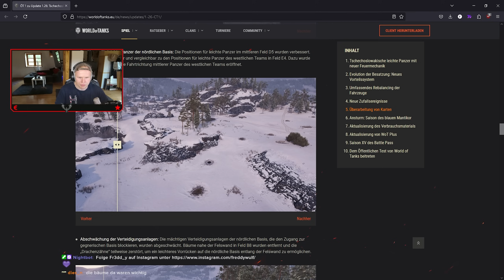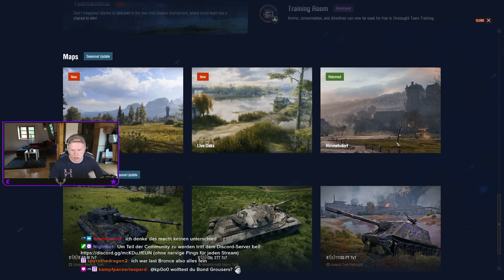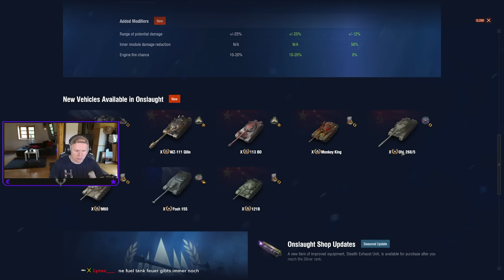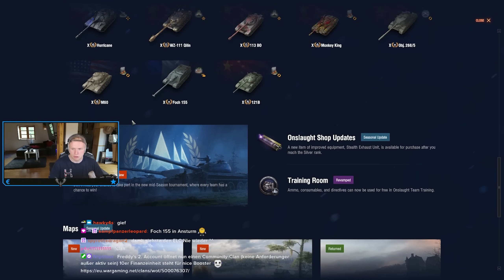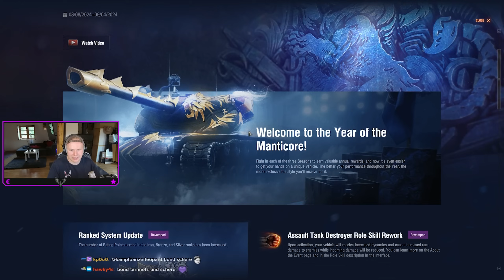WoT Patch 1.26: Alles was du Wissen solltest! Tchechische-Lights , Besatzungsupdate & Mehr!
Willkommen zurück, Kommandanten! 👋

Heute tauchen wir tief ein in das gigantische Content-Update 1.26 für World of Tanks, das gerade die gesamte Community begeistert! 🌍 Wargaming hat diesmal wirklich abgeliefert und das Feedback ist überwältigend positiv. Aber was genau macht dieses Update so besonders?

In diesem Video erfahrt ihr:

🌟 Neuer Forschungsbaum für die Tschechischen Panzer: Ein brandneuer Forschungsbaum führt euch zu einem beeindruckenden Tier 10 Leichtpanzer der Tschechen, ausgestattet mit MG-Kanonen! Das ist eine revolutionäre neue Funktion, die das Spielgeschehen ordentlich aufmischen wird. Ich zeige euch, wie ihr diesen Baum freischaltet und welche Taktiken ihr anwenden könnt, um das Beste aus diesen Fahrzeugen herauszuholen.

🗺️ Große Kartenanpassungen: Mehrere Karten, darunter Perlenfluss (Oyster Bay), Außenposten (Outpost) und Steppen (Steppes), erhalten umfangreiche Überarbeitungen. Diese Änderungen könnten das Meta auf diesen Karten komplett verändern. Ich nehme euch mit auf eine Tour durch die aktualisierten Maps und zeige, was uns dort erwartet.

⚙️ Verbesserte Verbrauchsmaterialien: Die Anpassungen bei den Verbrauchsmaterialien bringen frischen Wind in die Taktiken. Ich erkläre, wie diese Änderungen das Spiel beeinflussen und wie ihr sie zu eurem Vorteil nutzen könnt.

🔥 Ansturm Season mit neuen Herausforderungen: Die neue Season von Ansturm wird mit großen Änderungen am RNG und dem Modulschaden aufwarten. Diese Anpassungen rücken den Skill der Spieler stärker in den Vordergrund und machen das Spiel weniger glücksabhängig. Ich analysiere, wie diese Änderungen die Wettbewerbslandschaft beeinflussen könnten und was das für euch bedeutet.

Warum dieses Update wichtig ist:

Dieses Update markiert einen bedeutenden Schritt in die richtige Richtung für Wargaming und die World of Tanks Community. Es bringt viele Neuerungen und Verbesserungen, die das Spielgefühl erheblich verbessern. Endlich geht es weniger um Glück und mehr um Skill – genau das, worauf viele von uns lange gewartet haben.

Wenn ihr auf dem Laufenden bleiben wollt und wissen möchtet, wie ihr das Beste aus dem neuen Patch herausholt, dann bleibt dran und verpasst keine Sekunde dieses Videos!

Timestamps:
0:00 Intro
0:30 Crew-Überarbeitung
4:44Verbrauchsmaterial
6:38  Panzer-Buffs
13:11 Tschechische-Lights
23:27 Kartenänderungen
43:55 Ansturm-Anpassungen
50:56 Outro

Danke, dass ihr wieder eingeschaltet habt – bis zum nächsten Gefecht!